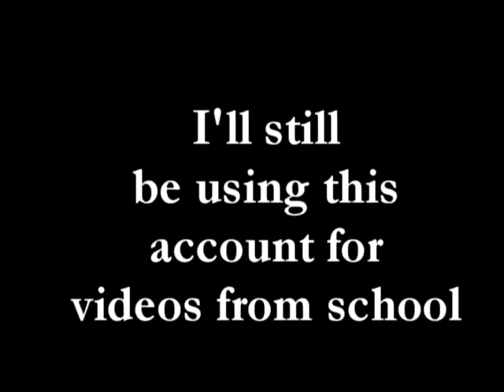Annoucement -New Youtube Account-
I decided I was going to make a newer account for posting amv's and whatnot, and leave this account for videos of the seemingly endless insanity that goes on when I have a camera.

My new account is: XThePurplePandaX
Hopefully I'll see some of you there, because I'm already hoping to get started on a new amv, which will be posted somewhere between now, and January I hope :P.

The song in the background is: The Game Of Love by Jenny Rom